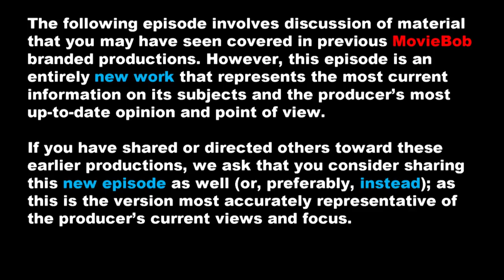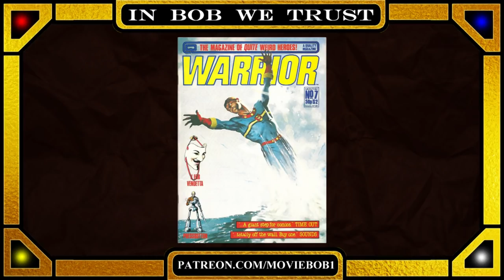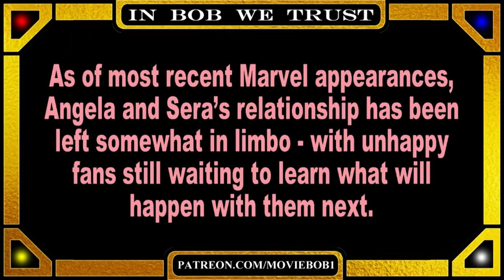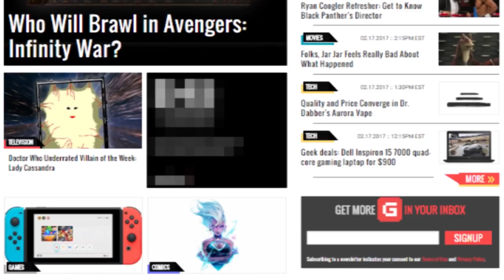In Bob We Trust - COMIC BOOK COPYRIGHT CRACK-UP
The story of how five characters, six legendary creators, multiple publishers and 78 years of history formed one of the most convoluted chains of intellectual property gamesmanship of all time - one that's still unfolding today.

IN BOB WE TRUST: New episodes, new look, new topics.

"Heroic Reception", "Night on the Docks - Trumpet", "Reformat","Zap Beat", "Eighties Action, Black Vortex, Full On, Lightless Dawn, Americana", "Marty Gots A Plan"